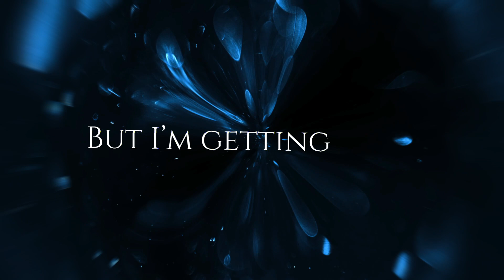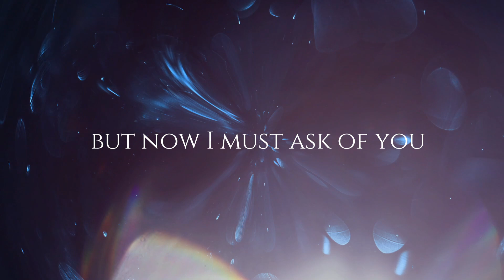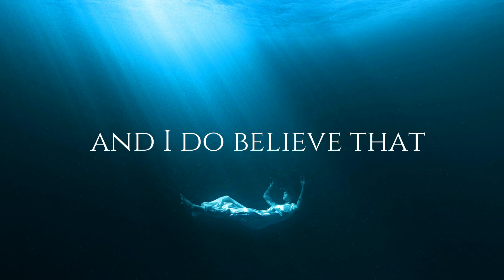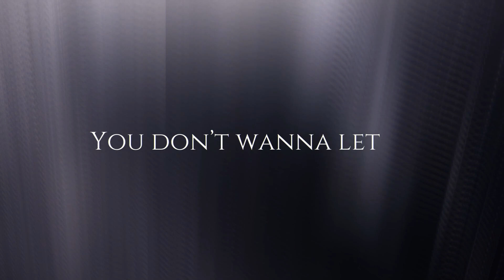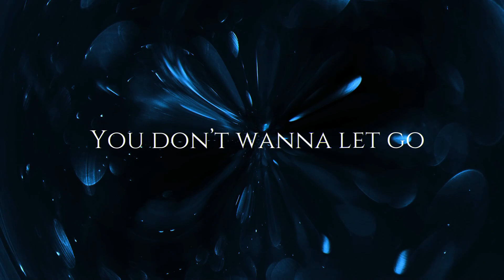Lodestar - Go On Without Me (Single 2021 / Lyric Video)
Go On Without Me (Single 2021 / Lyric Video)
Vancouver, BC Canada
Kate -Vocals
Jensen - Guitar, Bass, Drums
Produced by Riccardo Pasini
2nd single for our second album coming 2022
lyrics
Verse 1

when you give a promise but you can’t keep it
I know that I said
we’d be together until the end of time
But I’m getting weak
‘cause I feel that life is taking its toll
you know that I’ve done
my best to stay with you as long as I could

Pre-chorus

but now I must ask of you
not to lose yourself when I’m gone
your journey continues while mine has come to an end

Chorus

And I look at this fading light
I reach out as if hypnotised
You don’t wanna let go
but I whisper go on without me
Now it’s getting so dark and cold
leave me here death is soon to come
Promise me you’ll be strong
So I beg you go on without me

Verse 2

I know that it hurts
when you’re about to lose someone so close
it’s killing me too that I won’t stay by your side anymore
But I know you well,
and I do believe that you’ll live through this
wherever I end up I’ll watch you

Pre-chorus

not to stay and watch me suffer in pain

Chorus

So I beg you just go on without me

Chorus outro